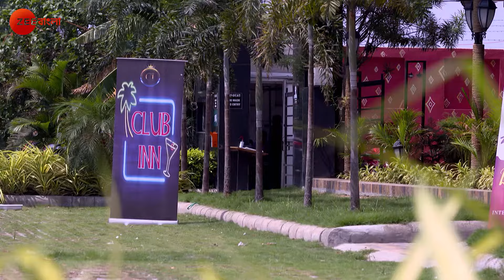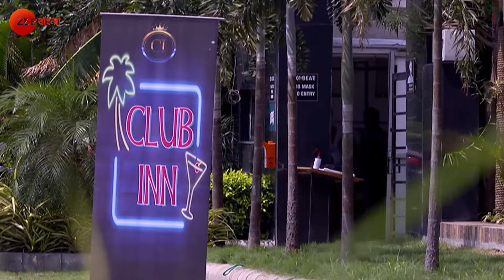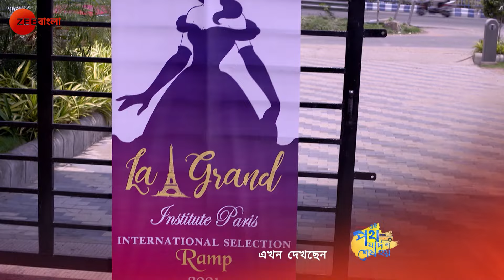Amader Ei Poth Jodi Na Shesh Hoy - Ep - 28 - Full Episode - Anwesha Hazra - Zee Bangla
Urmi flees with the taxi driver. But the bikers block their way. The driver, Satwaki, rescues Urmi by knocking them down. Urmi returns home and tells everyone that she will learn to drive a taxi.

Show Name : Amader Ei Poth Jodi Na Shesh Hoy
Producer/Star Cast :

Swarnendu Samaddar, Rupa Banerjee,starcast - Anwesha Hazra, Writwik Mukherjee

Amader Ei Poth Jodi Na Shesh Hoy is a Bengali drama show portraying the journey of Urmi from a rich and pampered girl to a female taxi driver. As Urmi’s yellow taxi makes its way through the City of Joy, challenges await her at every turn.